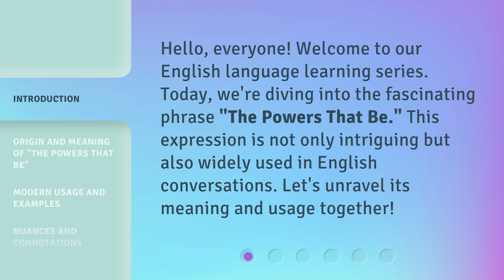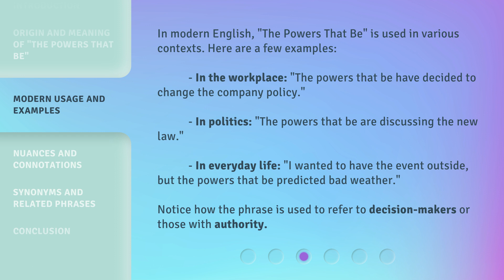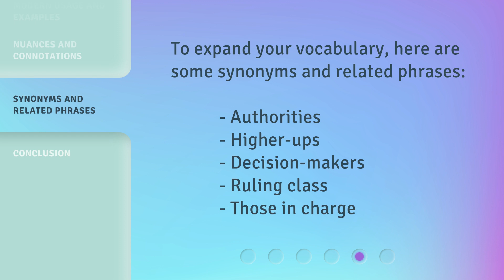Understanding "The Powers That Be": A Guide for English Learners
Cracking the Code: A Guide to Understanding "The Powers That Be" • Unlock the secrets of "The Powers That Be" with this comprehensive guide designed specifically for English learners. Dive deep into the meaning and significance of this elusive phrase, and gain valuable insights into its usage in various contexts. Don't miss out on this essential resource that will empower you to navigate the intricacies of the English language like a pro!

00:00 • Introduction - Understanding "The Powers That Be": A Guide for English Learners
00:29 • Origin and Meaning of "The Powers That Be"
00:58 • Modern Usage and Examples
01:31 • Nuances and Connotations
01:53 • Synonyms and Related Phrases